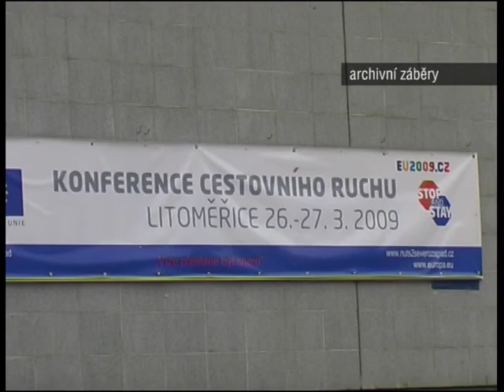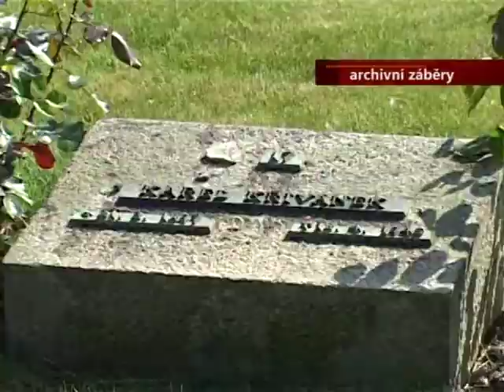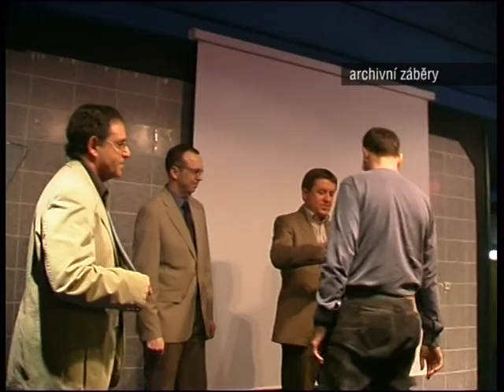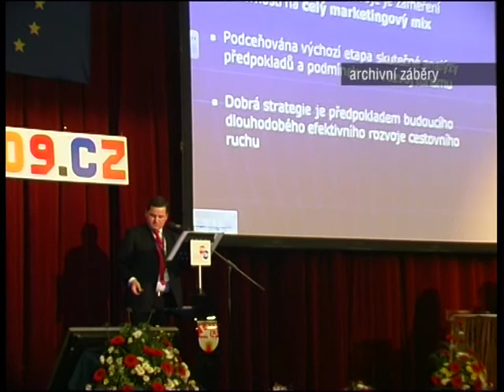Chystá se konference cestovního ruchu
Litoměřice se chystají na 2. ročník konference cestovního ruchu Stop and Stay. Ta zde proběhne ve dnech 25. a 26. března a zabývat se bude podobným tématem jako při prvním ročníku, tedy možnostmi cestovního ruchu na regionální úrovni.